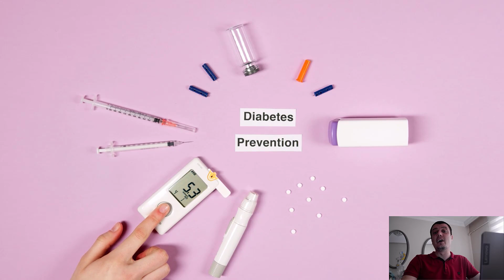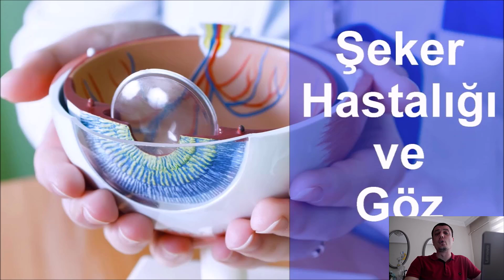2022 Yılı Şeker Hastaları Nasıl Güncel ENGELLİ RAPORU ALIRLAR || Oranlarını Nasıl Arttırabilirler ?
Diyabet yani şeker hastasıysanız engelli raporu alabilirsiniz.MUTLAKA VİDEOYU İZLEYİN...